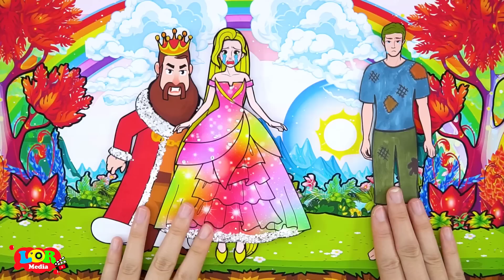Paper Dolls Dress Up - Castle Transformation Wedding Princess Dress - Barbie Story & Crafts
0:00 Castle Transformation Wedding Princess Dress
6:26 Costume Vampire Sadako Dress